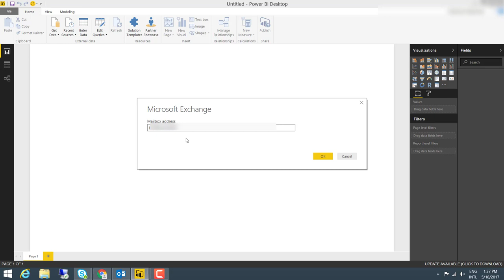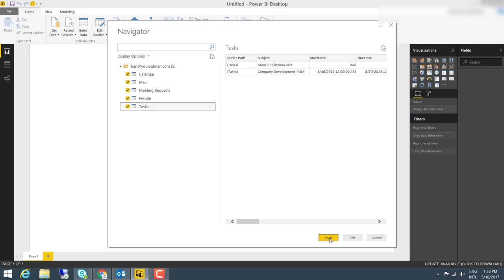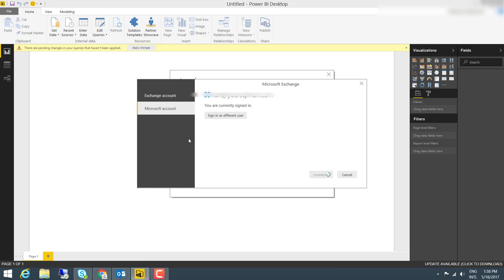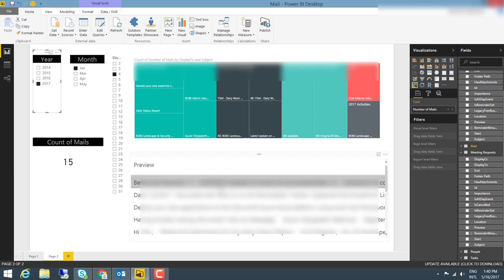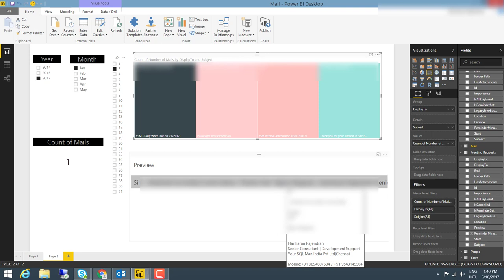Monitor Email with Power BI Exchange source - Email Management | Power BI Desktop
Manage and Monitor your emails with Power BI report. This helps you to perform the email management tasks very easy.